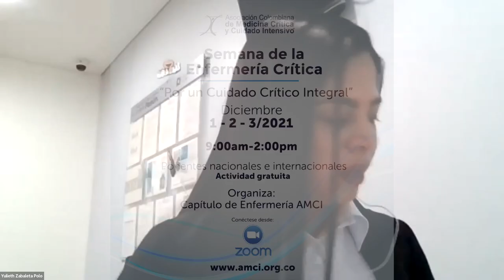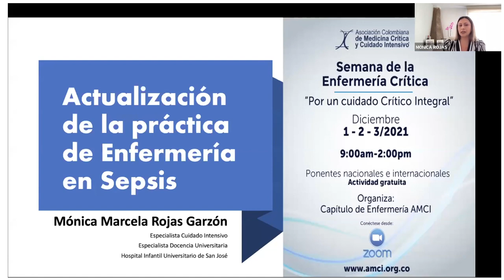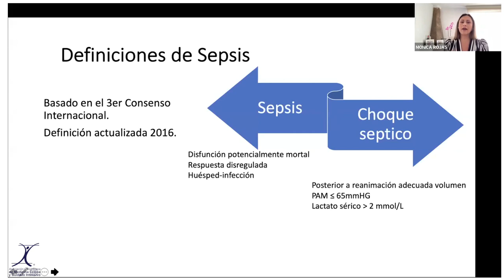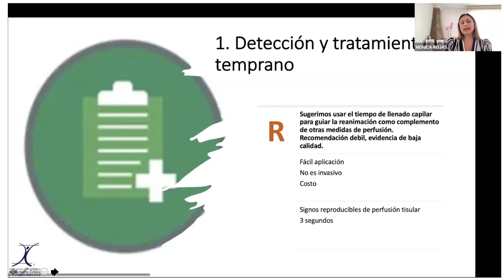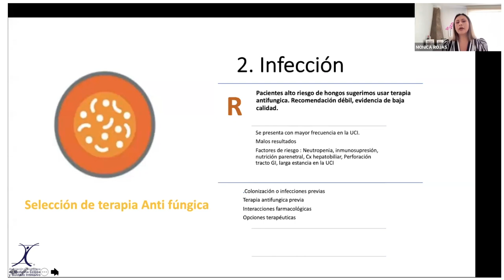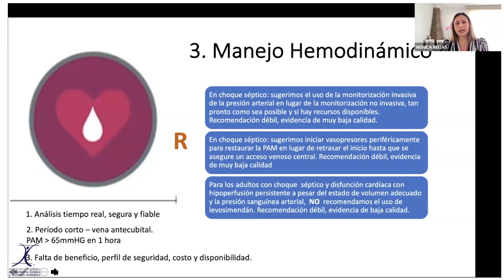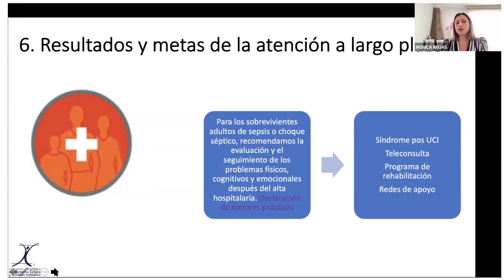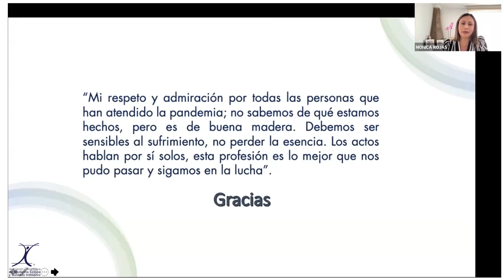Enf. Mónica Rojas - Actualización de la práctica de Enfermería en Sepsis